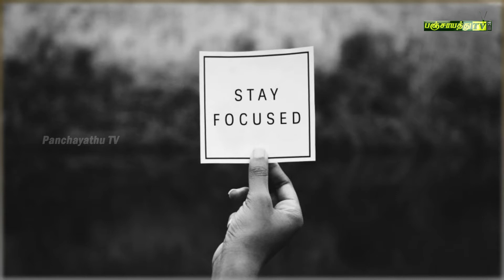Don't Waste Your Time | Powerful Tamil Motivation | PanchayathuTV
Time is one of the most important and valuable things in this life. When time go passing us, we cannot go back and regret about what happened. For those who spend time on the right plans, they will be success and always happy.